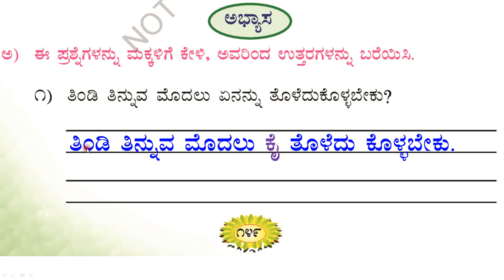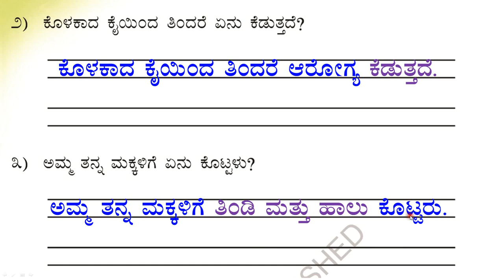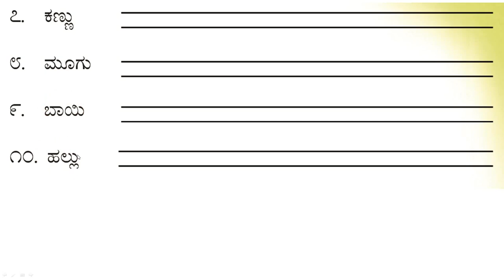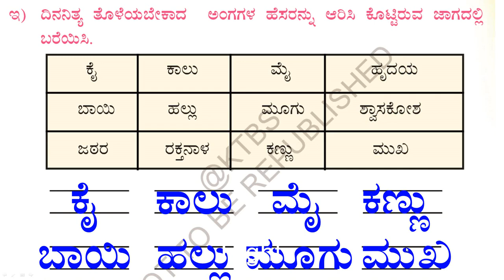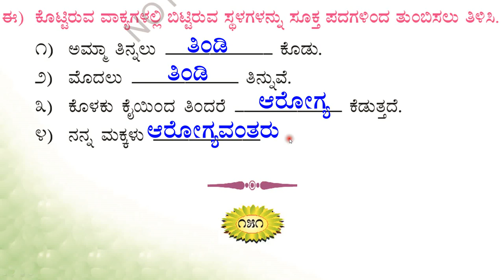ಪಾಠ - 17| ಪ್ರಶ್ನೋತ್ತರಗಳು | ಒಂದನೆಯ ತರಗತಿ| ಪ್ರಥಮ ಭಾಷೆ | ಸವಿ ಕನ್ನಡ